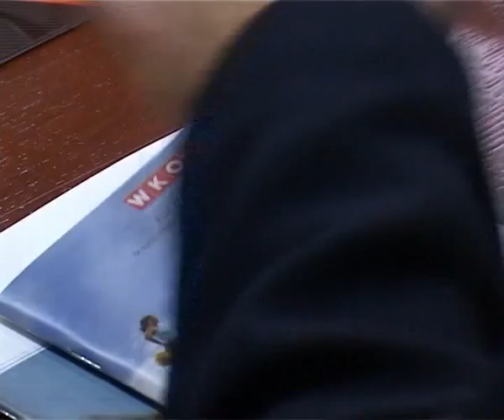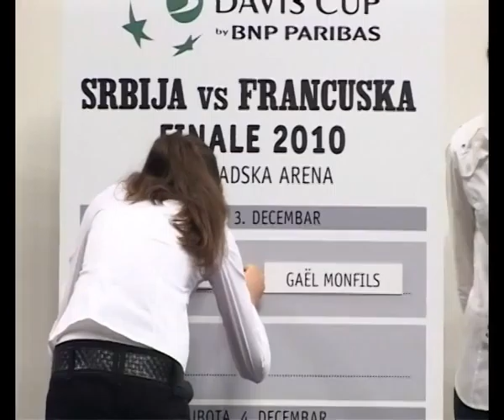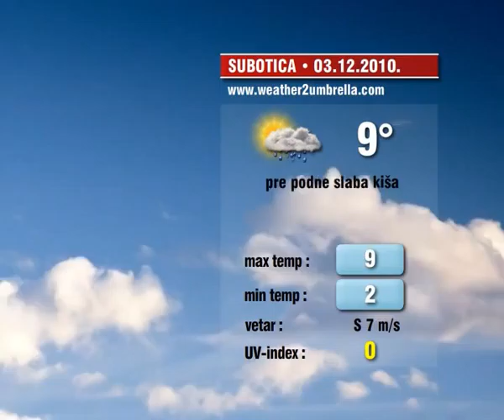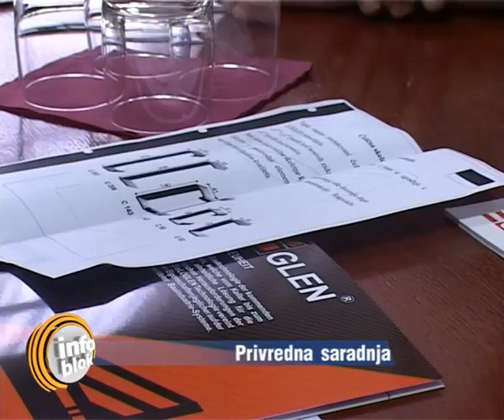Info blok 02.12.2010.